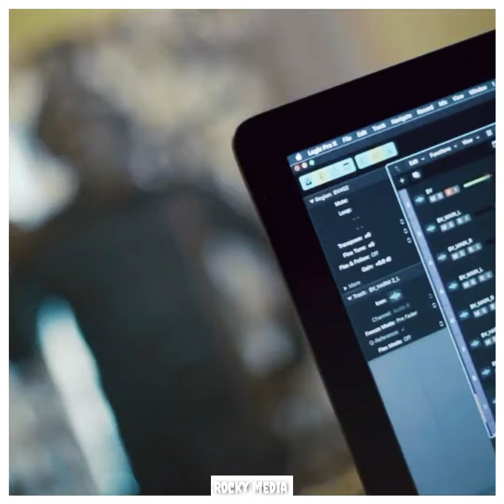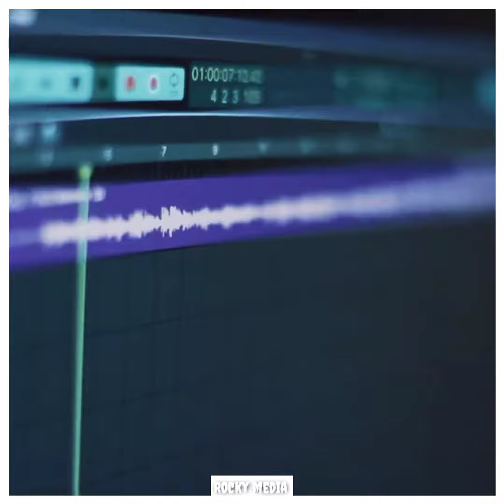Uyir Pogumvarai Um Jeevan Thandhere |Stebilin lal | Ft. Joyel Thomasraj | Status Video